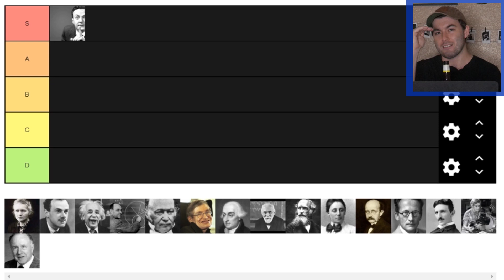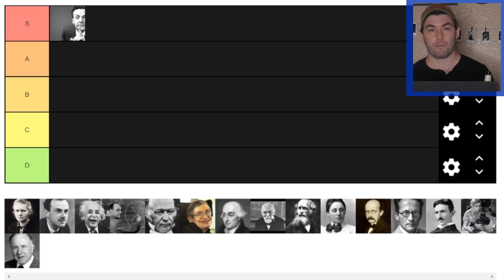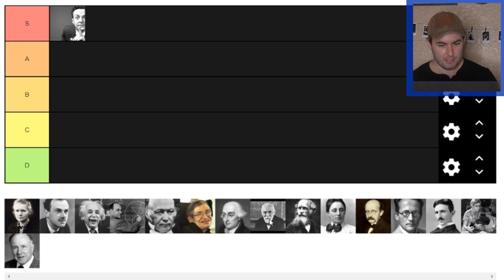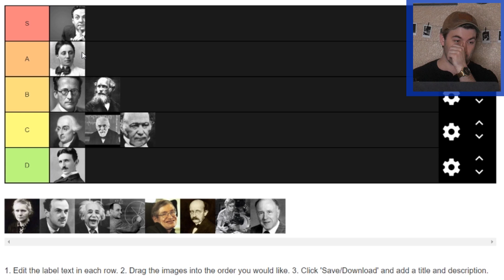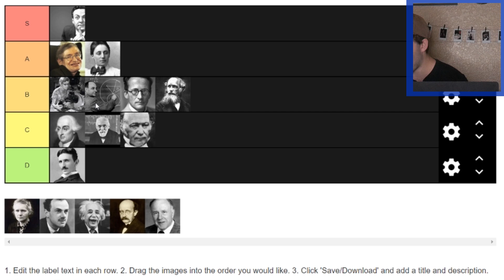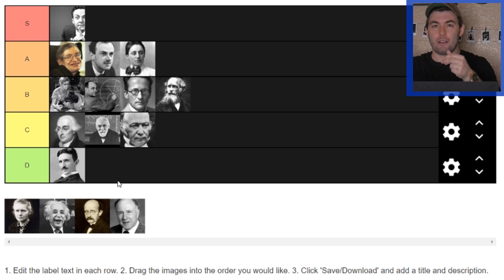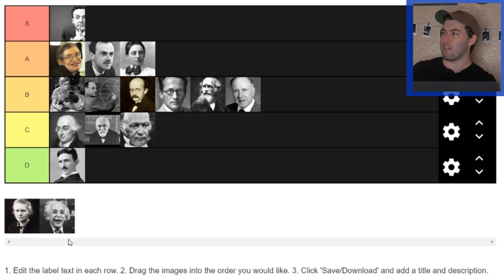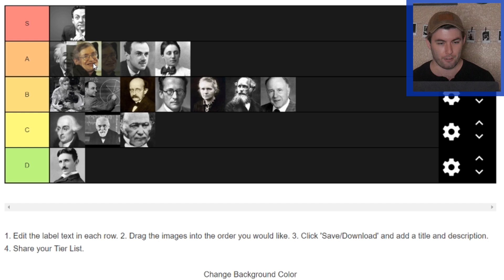Ranking Famous Physicists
I created a tier list of 16 physicists throughout history. Rank them for yourself!